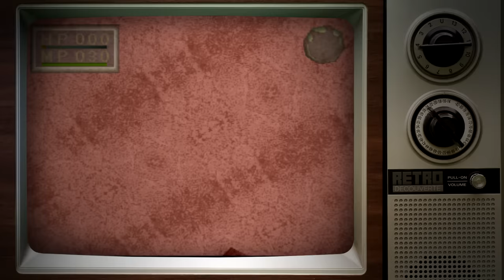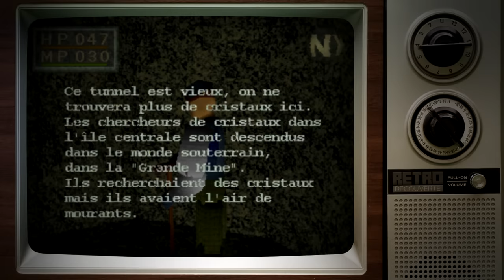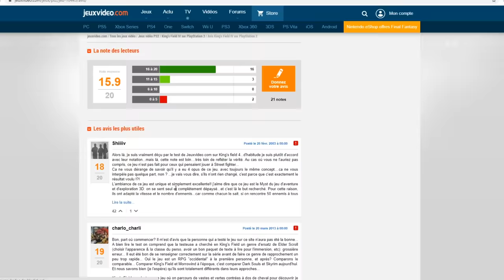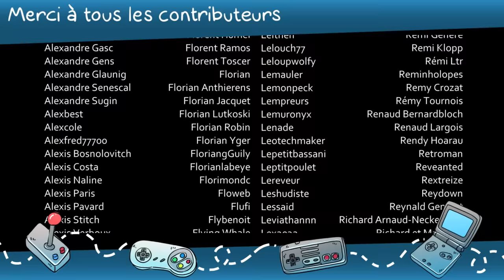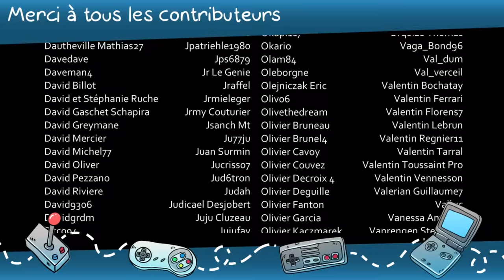King's Field - Rétro Découverte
Aujourd'hui retour sur un jeu de la première playstation qui cache bien des secrets. King's Field !